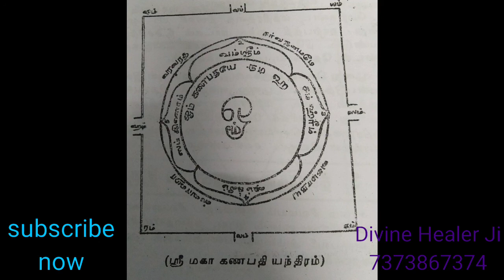மகா சக்கரம்- யந்ரா,மந்திர சகல நன்மை தரும்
ஓம் கம் கணபதயே நமஹா இந்த மகா மந்திரத்தை நாம் ஒலிக்கும் பொழுது நம்முடைய வாழ்க்கையில் ஏற்படக்கூடிய சகல பிரச்சனைகளும் நீங்கி நம்முடைய வாழ்க்கையானது உடல் நலம் மன நலம் பண நலம் ஆகிய அனைத்து நலன்களையும் கொடுக்கக்கூடிய ஒரு மந்திர யந்திர தந்திர சாஸ்திரம் இந்த கணபதி மந்திரம் எனப்படும்